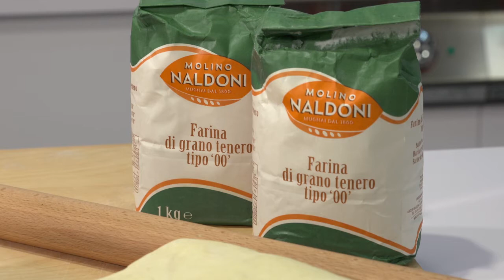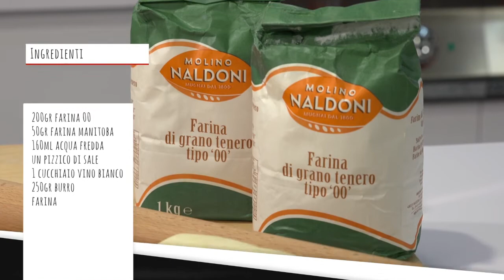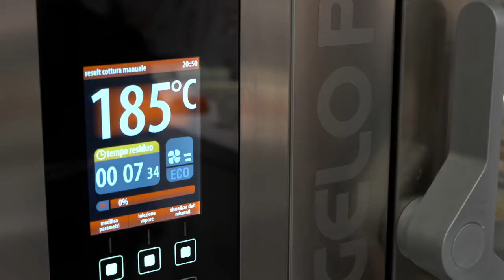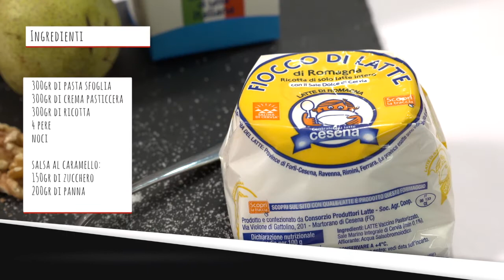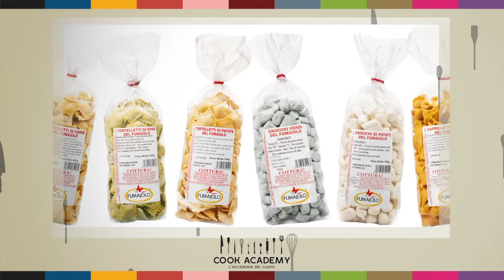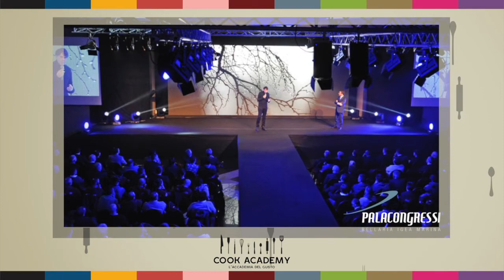CKA E30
7^ puntata pasticceria